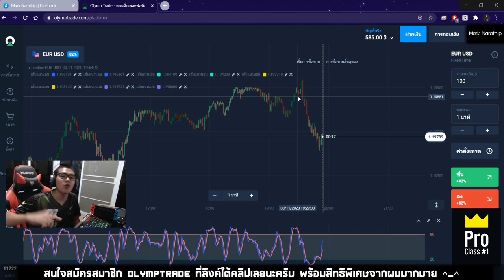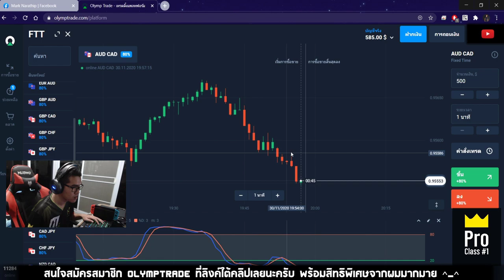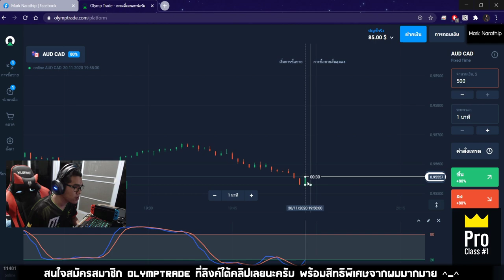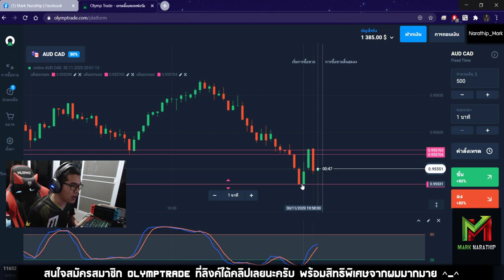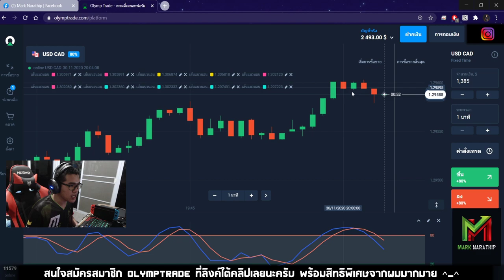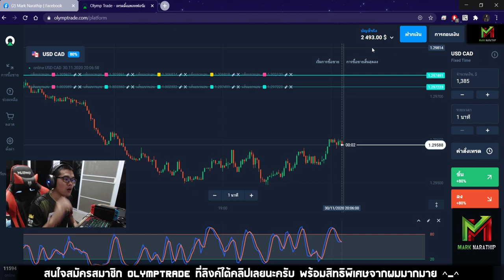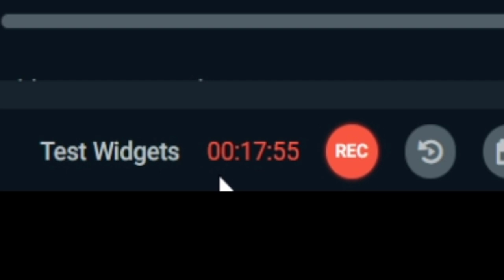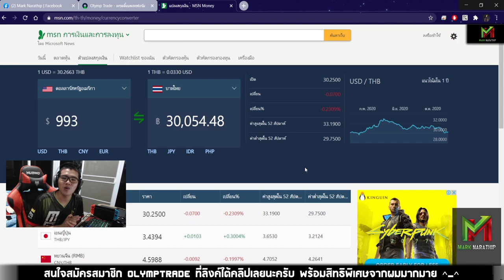รีวิวเทรดทำกำไร 30,000 บาท ใน 15 นาที!! - สอนเทรด By Mark Narathip